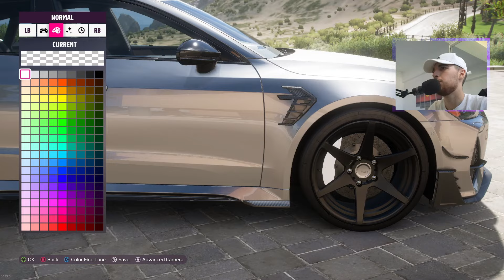AM CUMPARAT MASINA LUI GAMI !? AUDI A7! Forza Horizon 5